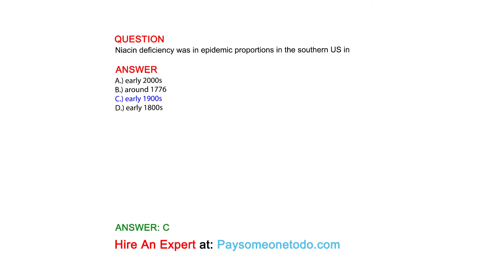Niacin deficiency was in epidemic proportions in the southern US in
QUESTION

ANSWER
A.) early 2000s
B.) around 1776
C.) early 1900s
D.) early 1800s